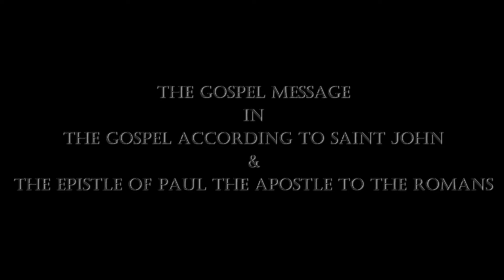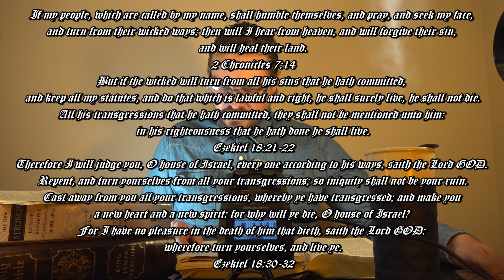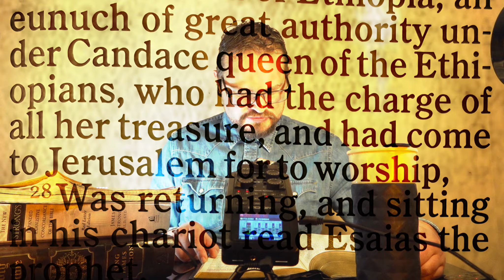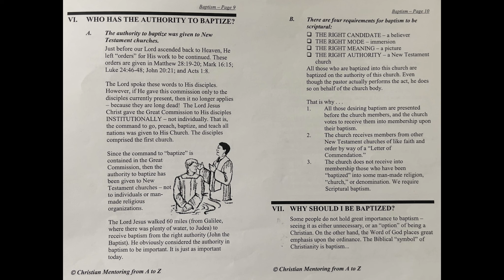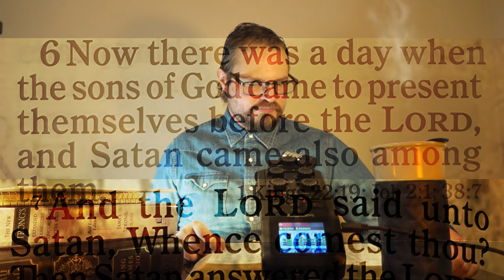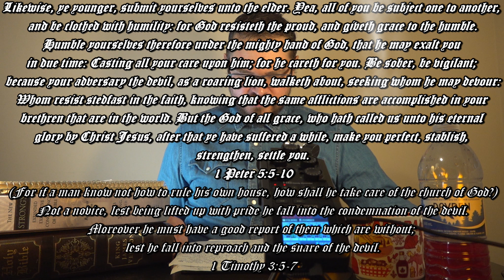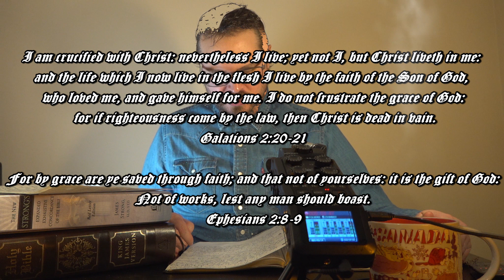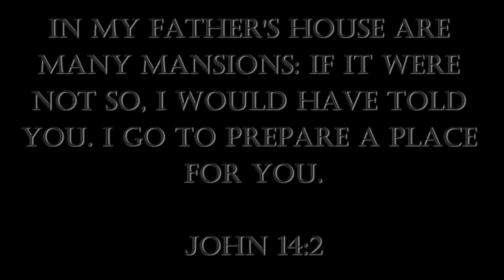A Dedication To Save Souls II: Repentance, Salvation, Baptism, Communion, Satan & The Fall Of Man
Brothers & Sisters In Christ, Or Brothers & Sisters Not In Christ.

The Goal With This Video Is To Share The Gospel Message & Go Through What The Bible Teaches Us In The Holy Scriptures On These Important Doctrines.

Take It To The Lord In Prayer Also. Please Look These Up For Yourselves In What I've Put Together Here In This Study. I'm Doing This To Share The Truth With Others, That It May Free Them In Jesus Name, Out Of Love, Kindness & Letting Peace Take Over In Jesus Christ's Name :)

A Dedication To Save Souls (Original Video I Did Last Year)

00:00 - The Gospel Message In John & Romans
   04:55 - Intermission (Entr'acte)
   06:55 - In The Beginning God (Genesis 1:1-5)
   07:35 - Reading The Holy Scriptures With Dwayne Title Sequence
   09:33 - In the beginning was the Word (John 1:1-5)
   10:07 - Introductory Verses/Faith/Esaias Fulfilled Prophecy Of Jesus/I Am
   16:05 - Repentance
         23:50 - Verses On Salvation (Part 1)
         25:48 - Reading Acts Chapter 2 (Full Chapter)
         32:50 - Verses On Salvation (Part 2)
         34:55 - Reading Acts 8:26-40 (The Gospel Presented To The Ethiopian Eunuch & Baptism Follows)
         37:48 - Verses On Salvation & Baptism
         47:05 - Baptism Review From Booklet
         49:20 - Communion (You Do Not Take Communion If Your Not Saved & Baptized OR If Your Saved & Haven't Been Baptized Yet). Need To Be Saved & Then Baptized Being The Complete Salvation Plan. It's A Symbol, A Picture, Obedience & A Command. We Receive The Holy Spirit In Doing So As Christ Is Our Example: John Baptized Him In The Jorden Where There Was Much Water There, So Christ Could be Immersed (Death, Burial & Resurrection) Into The Water & Receive The Holy Spirit Thus We Can Learn & Grow In Works With The Holy Ghost During Our Christian Walk With Christ.
(Matthew 3:13-17,Mark 1:9-11,Luke 3:21-22, Romans 6:4)
         51:59 - Showing Examples, Pictures From Two Booklets: Assurance Of Salvation (Knowing I Am Saved) & Baptism (My First Step In Following Christ)
   53:32 - Satan & The Fall Of Man
         56:01 - Reading Isaiah 14:9-27 (Lucifer's Pride & Fall)
         59:30 - Reading Ezekiel 28:11-19 (Who Lucifer Was)
      1:02:04 - Reading Genesis 3 (Full Chapter) (Sin Enters The World)
      1:06:00 - Reading Matthew 4:1-11 (Satan Attempts To Tempt Jesus & Fails)
      1:11:28 - Reading Job 1:6-12 (Conversation Between Satan & God Concerning Job 1)
      1:12:47 - Reading Job 2:1-7 (Conversation Between Satan & God Concerning Job 2)
      1:14:25 - Verses Concerning Contentions Between Good & Evil
      1:19:04 - Reading Mark 5:1-20 (Jesus Casts Out An Unclean Spirit)
      1:22:29 - Verses Concerning Contentions Between Good & Evil (Part 2)
      1:24:04 - Reading Luke 16:19-31 (Rich Man In Hell, Lazarus In Abraham's Bosom)
      1:26:10 - Get Your Donkey Outta There !
      1:26:48 - Verses Concerning Contentions Between Good & Evil (Part 3)
      1:31:57 - Reading Revelation 20:10-15 (Whosoever Is Not Found In The Book of Life Is Cast Into The Lake Of Fire, The Second Death)
   1:33:03 - Explanation/1 Corinthians 15/In Closing
         1:34:49 - Verses In The Psalms Regarding Salvation
         1:36:27 - What Repentance Is
         1:37:07 - Explanations, Differentiate Between Faith In The Gospel & Works
         1:49:35 - Reading 1 Corinthians 15:1-58
         1:57:12 - Closing Message
         1:59:54 - Closing Scriptures
   2:01:43 - Continuation Of The Holy Scriptures, Leaving Off From The First Video/The Glory Of God/Music: "Eternity" "Eternity (Reprise)" - Stellardrone
         2:07:50 - "Children (Mandrake Remake Chilled Mix) - Mandrake"
                         Remake From The Classic Robert Miles Track